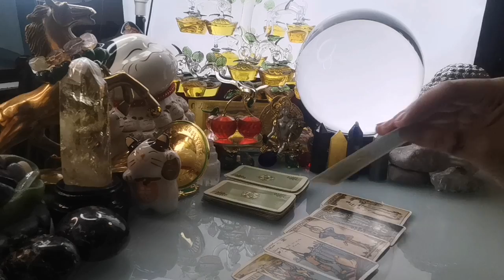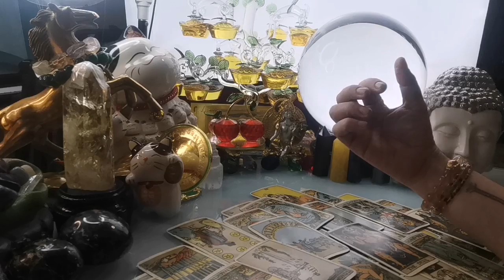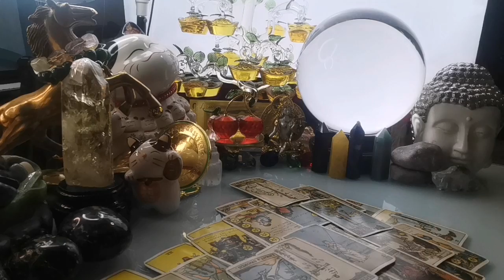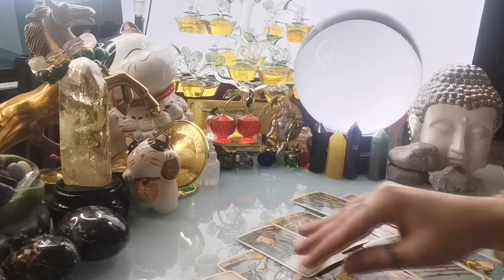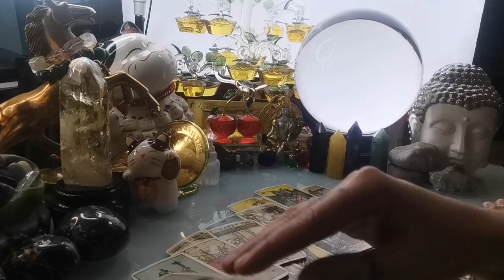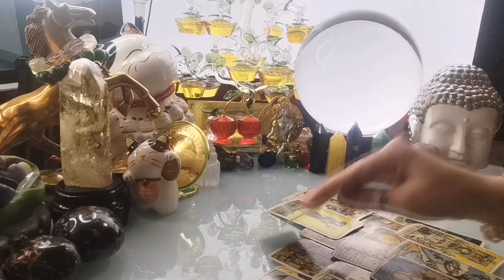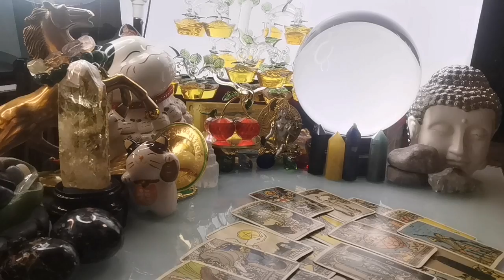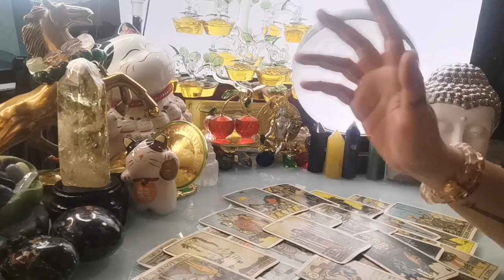KAPALARAN 🔮🌞HOROSCOPE NGAYONG ARAW SEPTEMBER 21,2021 KALUSUGAN, PAG-IBIG AT DATUNG-APPLE PAGUIO7